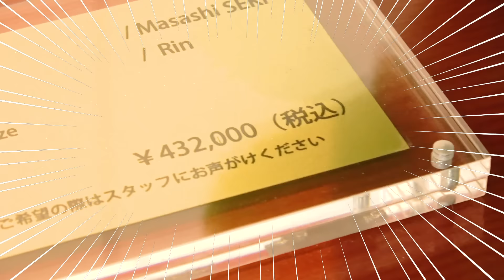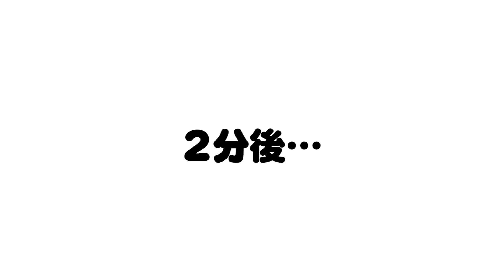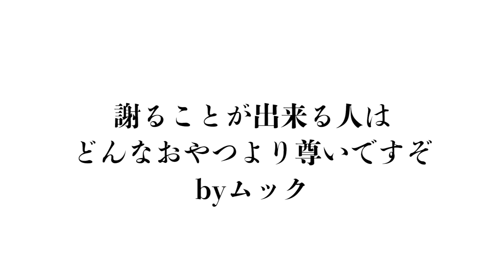美術館で50万円の美術品を割ってしまいました。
撮影協力：箱根 彫刻の森美術館

LINE背景とかも、いろいろ配信予定だよ♪

※使用したコップは小道具をつかっていまーす☆